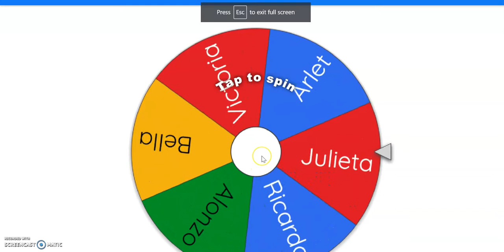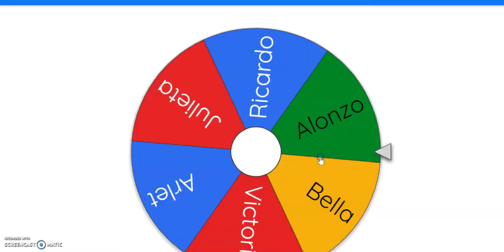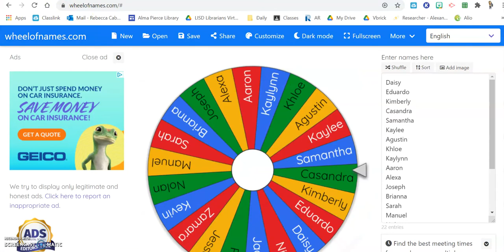Summer Book Reading Challenge 2020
Students in grades 3rd-5th  had to read and take the AR test for an assigned reading book. Winners had a pizza, soda, and dessert delivered to their home by the school librarian.